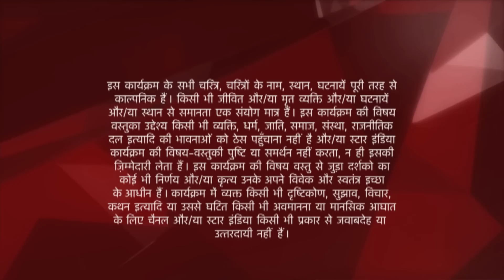Ye Hai Mohabbatein | ये है मोहब्बतें | Ishita ki maa par hai bhoot savaar!